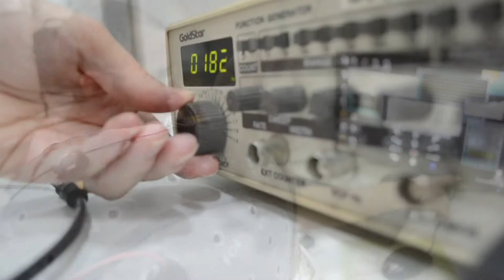Balance de gestión - Gabriel Gentiletti, Decano Fac. de Ingeniería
Elecciones en nuestra Universidad

El 12 de abril de 2014, se elegirán los decanos y vicedecanos de las 9 facultades de la UNER para el período 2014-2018. Para ello, se constituirán los consejos directivos de cada facultad, al sólo fin de dicha elección. (entrevista a los decanos en interior de la noticia).

De esa manera continúa el proceso electoral iniciado el año pasado y que permitió renovar los representantes de cada uno de los cuerpos que conforman el gobierno de nuestra Universidad: docentes, estudiantes, graduados y personal administrativo y de servicios.

Recordamos que el Consejo Directivo de cada facultad está integrado por el Decano, nueve (9) consejeros docentes -debiendo ser seis (6) de ellos profesores titulares, dos (2) profesores adjuntos y uno (1) docente auxiliar-, cuatro (4) consejeros graduados, cuatro (4) consejeros estudiantiles y un (1) consejero por el personal administrativo y de servicios. El Decano preside el cuerpo y sólo tiene voto en caso de empate. El sábado 26 de abril en la ciudad de Villaguay, se reunirá la Asamblea Universitaria que elegirá el Rector y Vicerrector de la UNER, culminando así el proceso democrático de renovación de autoridades en la Universidad.

Al finalizar estos 4 años de gestión, los decanos hacen un balance de gestión al frente de su facultad.

Publicada el 09/04/2014